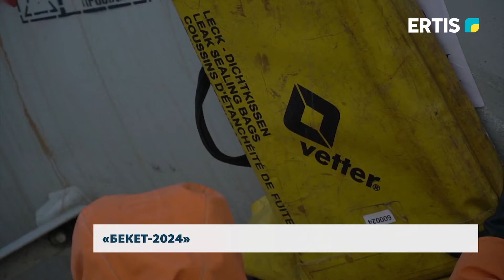«Бекет-2024» оқу-жаттығуы жалғасуда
Кезекті «Бекет» оқу-жаттығу зақым келген хлоры бар цистерна вагонына байланысты болды. Апат орнында қандай жаттығулар жүрді? Келесі сюжетте.